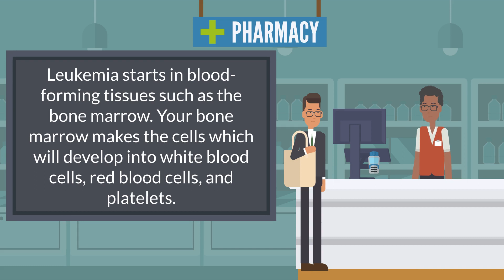What is Leukemia?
Leukemia is a term for cancers of the blood cells. Leukemia starts in blood-forming tissues such as the bone marrow. Your bone marrow makes the cells which will develop into white blood cells, red blood cells, and platelets. Each type of cell has a different job:

    White blood cells help your body fight infection
    Red blood cells deliver oxygen from your lungs to your tissues and organs
    Platelets help form clots to stop bleeding

When you have leukemia, your bone marrow makes large numbers of abnormal cells. This problem most often happens with white blood cells. These abnormal cells build up in your bone marrow and blood. They crowd out the healthy blood cells and make it hard for your cells and blood to do their work.